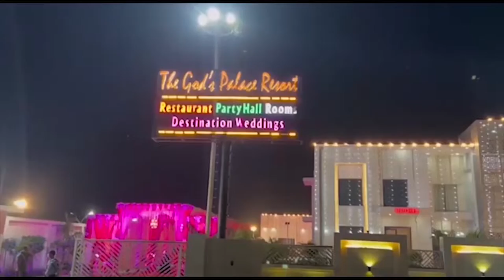दो बहनों से छेड़छाड़ का मामला गर्माया, थाने में भारी हंगामा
दो सगी बहनों से की दूसरे समुदाय के युवकों ने छेड़छाड़

थाने पहुंचे हिंदू समाज के लोगो ने किया हंगामा

थाने के प्रांगण में बैठकर पढ़ा हनुमान चालीसा का पाठ

3 आरोपियों में से एक गिरफ्तार 2 फरार